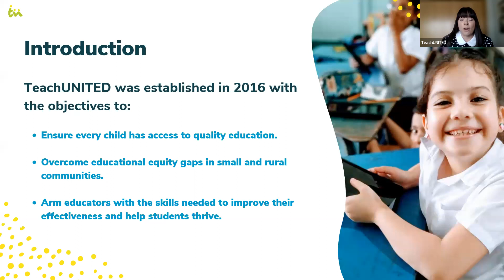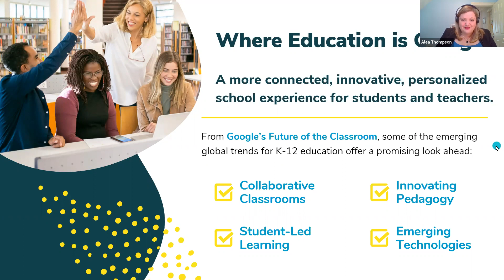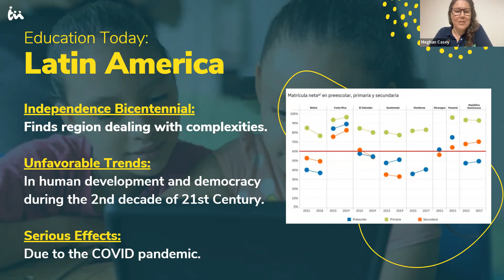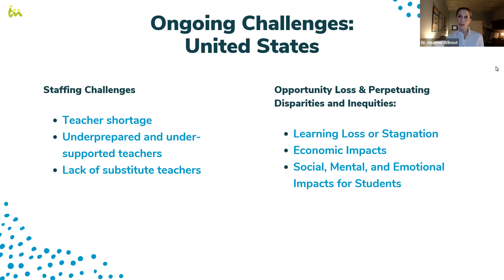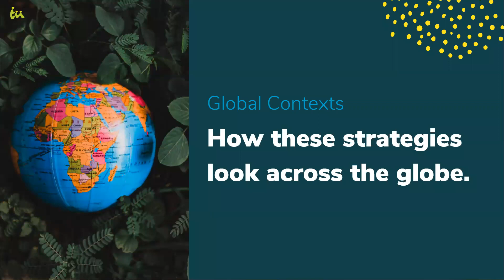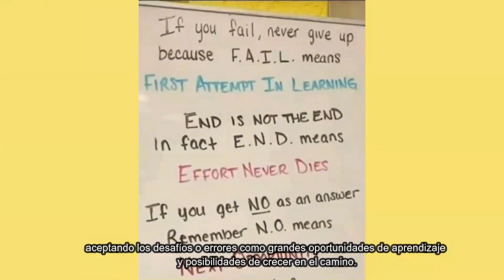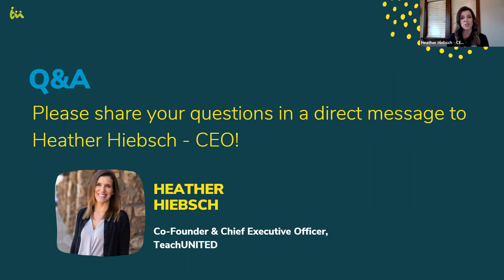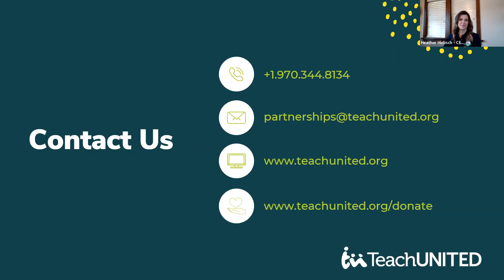TeachUNITED Webinar (Full Recording) | Skoll World Forum Ecosystem Event 2022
Global Perspectives: 3 Education Strategies That Transcend Borders

The world has seen equity gaps for students widen as COVID (and other social and political challenges) forced a sudden and immediate shift in how education is delivered and exacerbated gaps in teacher preparedness. However, access to supportive coaching, skill-building professional development, and research-based strategies can equip teachers around the world to meet the critical needs of their students.

Hear from educational leaders and instructional coaches in Africa, Latin America, and the U.S. about 3 transformative classroom strategies used across their diverse communities. See firsthand how these high-impact strategies help previously isolated and under-resourced rural teachers tangibly shift their practice to increase academic achievement, develop each student’s full potential, and break cycles of poverty.

Previously recorded: Friday, April 8th, 2022 at 11a ET for a free Skoll World Forum Ecosystem Event.